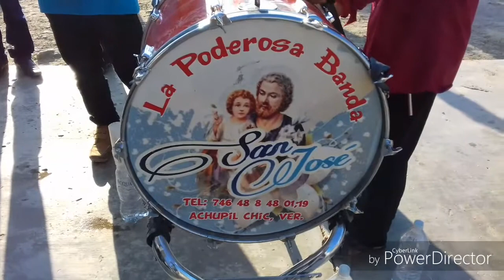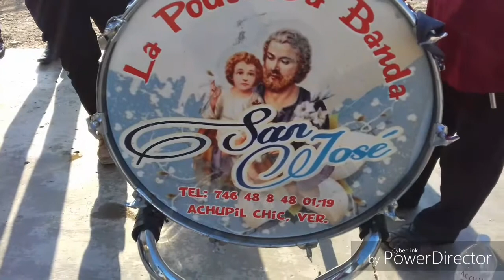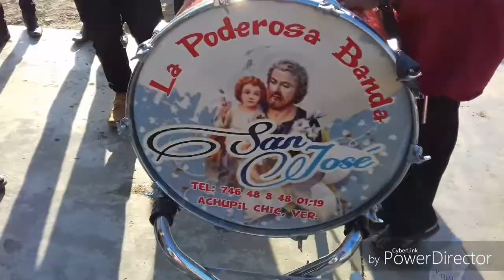Achupil Chicontepec Veracruz la original banda de viento San José fiesta patronal sanjose 2017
Achupil Chicontepec Veracruz contrataciones Sr Diego 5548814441